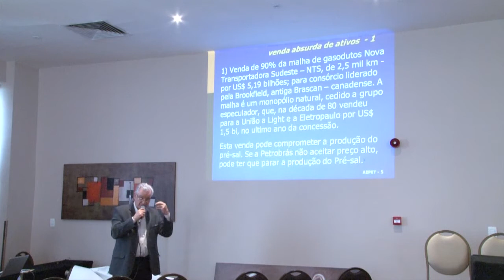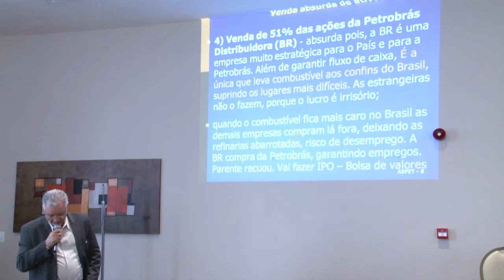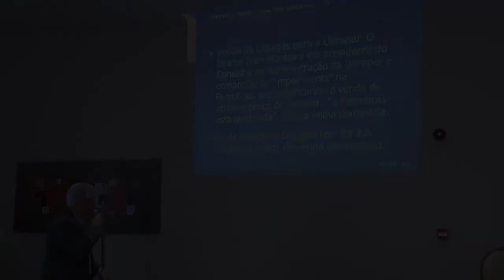Fernando Siqueira - A Petrobrás e a Conjuntura Nacional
O engenheiro Fernando Siqueira (AEPET) comenta a ausência do presidente da Petrobrás, Pedro Parente, na terceira audiência da CPI da Petrobrás - Contra a Privatização na Alerj, aborda o equacionamento da dívida da empresa com a Petros e demonstra a escandalosa venda de ativos. A palestra ocorreu na V Plenária de Aposentados e Pensionistas no XI Congresso da FNP no dia 17 de agosto de 2017.